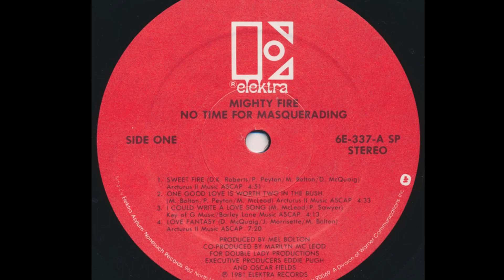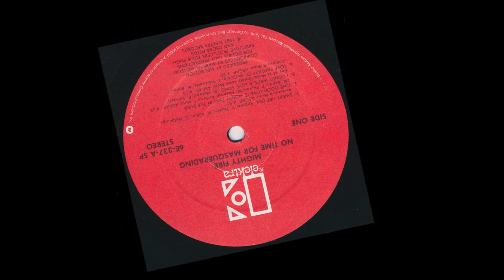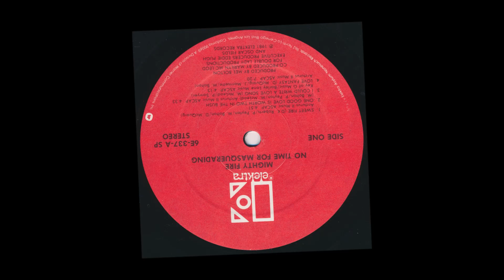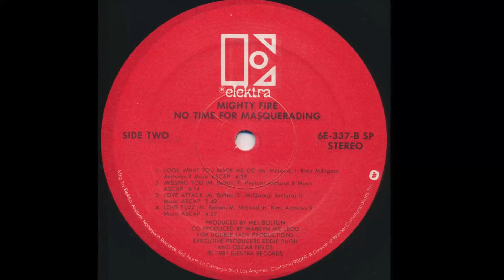Mighty Fire Sweet Fire 1981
Lead Vocals – D'Lanie McQuaig, Perry Peyton
Written-By – D. McQuaig , D.K. Roberts , M. Bolton , P. Peyton